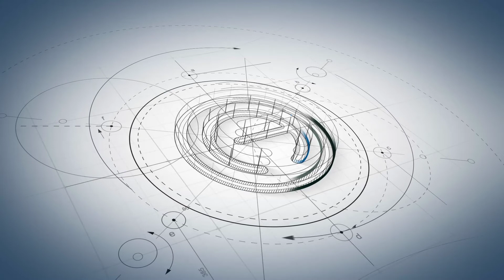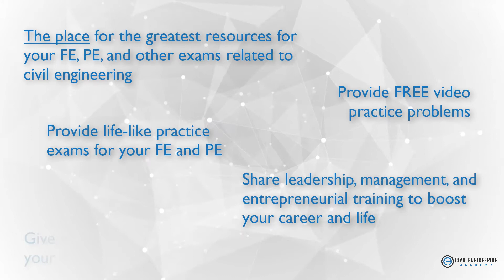Civil Engineering Academy - What We Are All About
Come learn what can do to help you on your journey to become a professional civil engineer and leader.  Whether it's your FE, PE, PDH's, career advice, leadership, management or entrepreneurship we are here to help!

Thanks for checking things out!